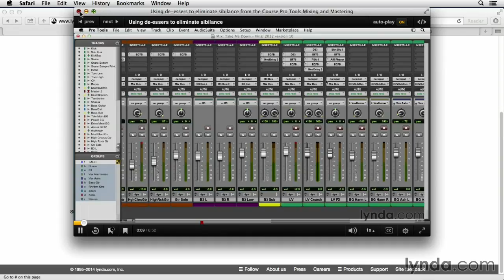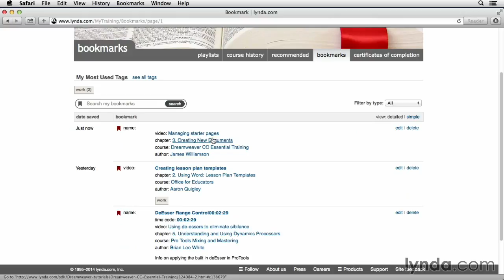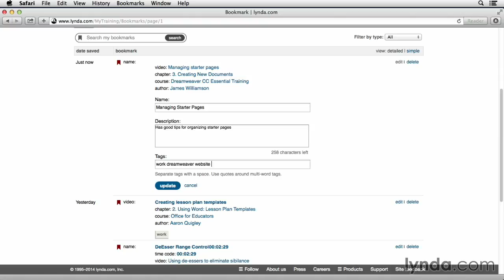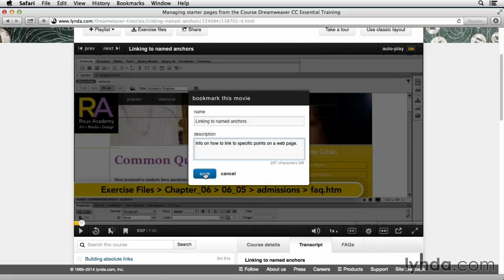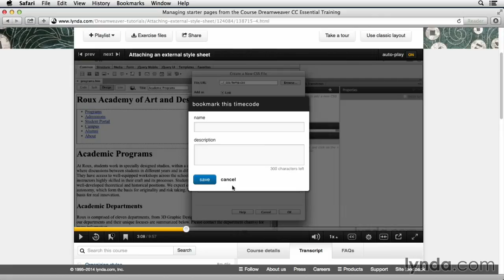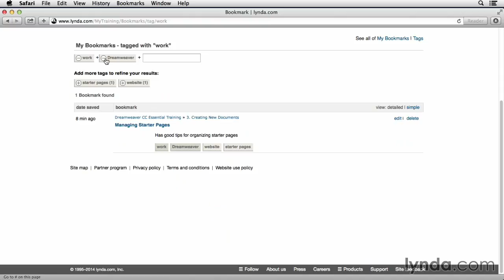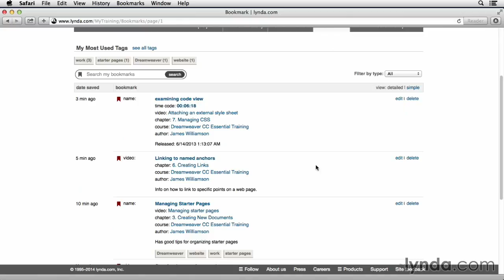Bookmarking videos, chapters, or courses that interest you